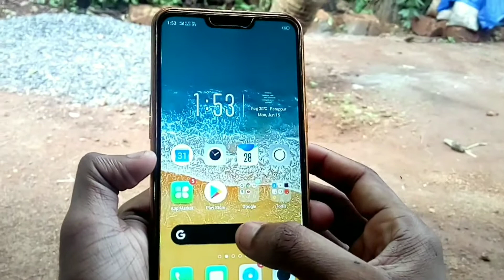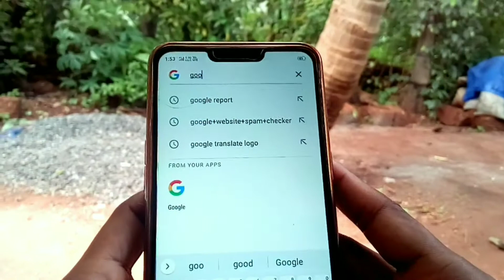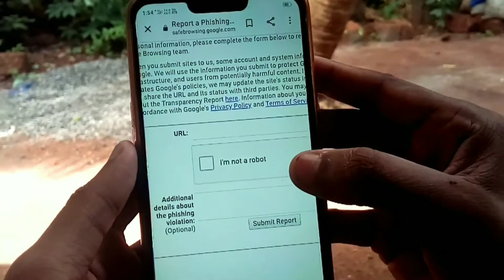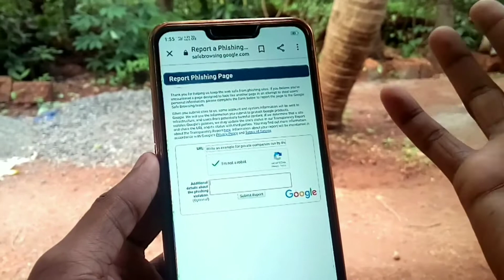How to report a website on Google in Malayalam| Google ഉപയോഗിക്കുന്നവർ തീർച്ചയായും കാണേണ്ട വീഡിയോ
Hi friends today I am going to show you how to report a website on Google.
Today lot of websites available on Google. But some websites are spam or phishing and hacking websites. Now here secure your Google account and your phone. If you see the spam or hacking websites on your phone report the website through this method. Google automatically block or shutdown the website or take actions.